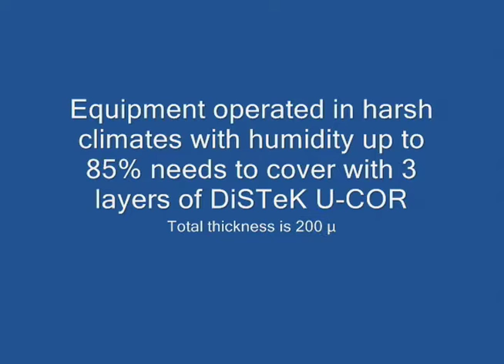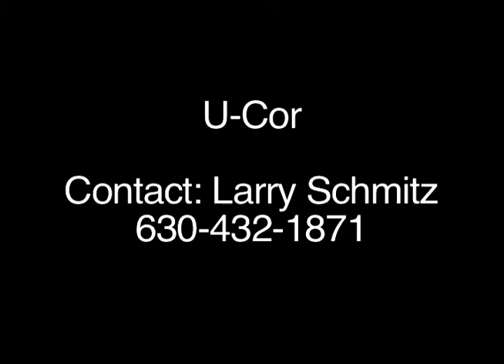U Cor Application LS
Anti rust coating